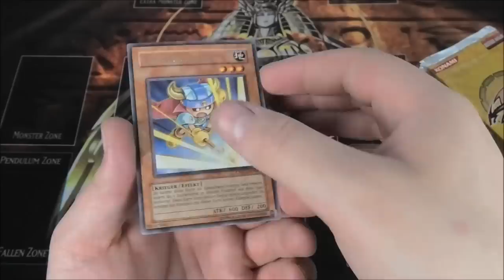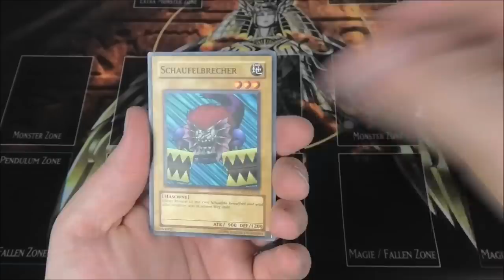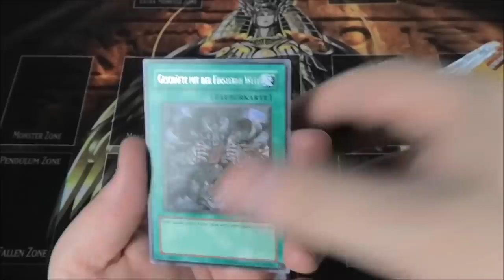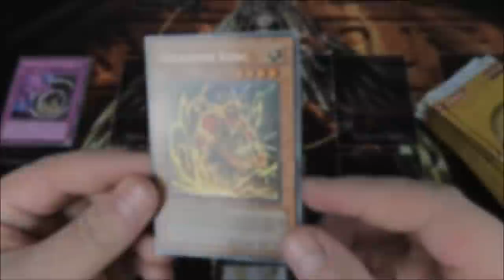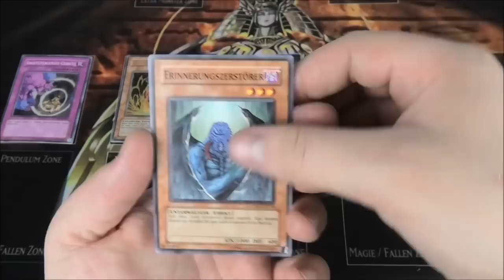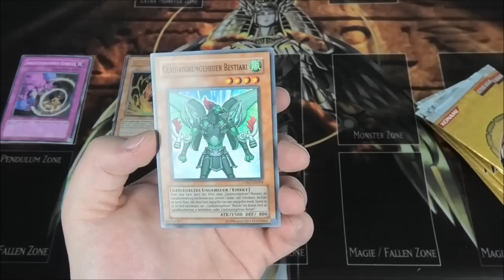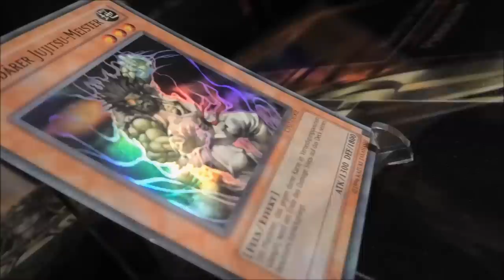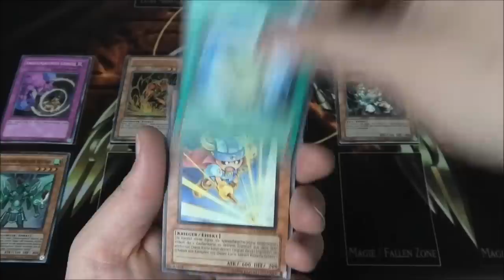38x Champion Pack 7 | Yu-Gi-Oh Opening | House of Cards